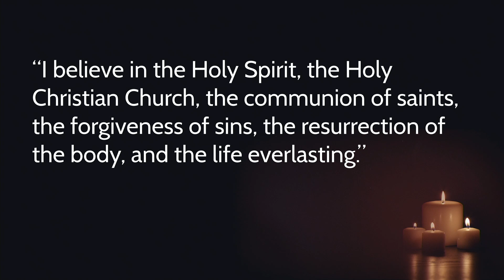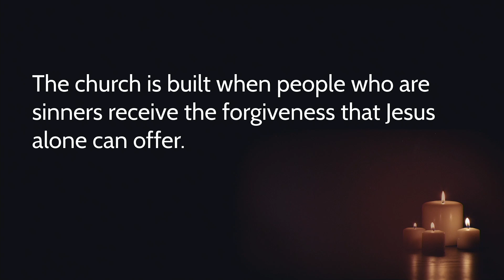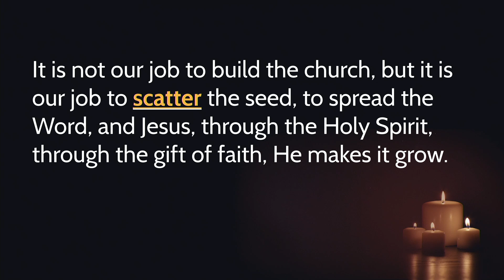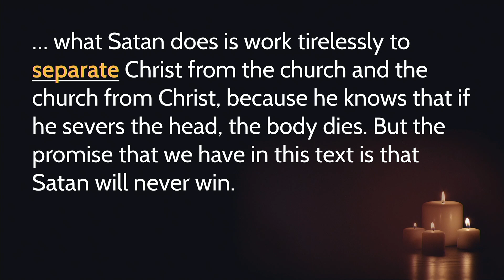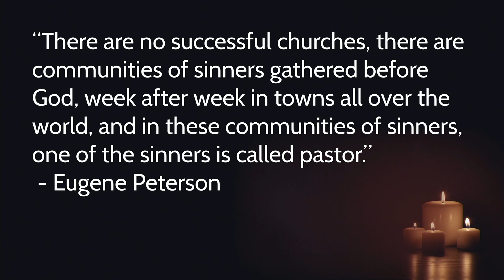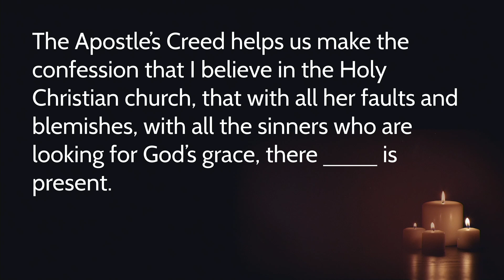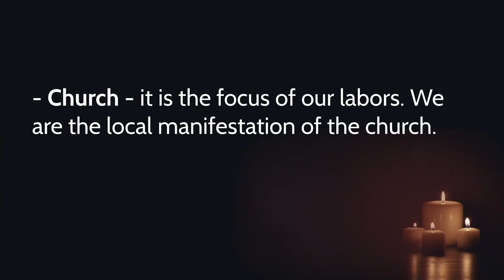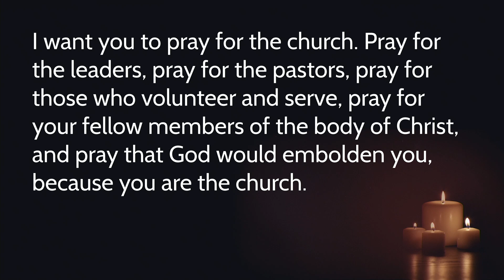Sermon:Holy Christian Church, Communion of Saints|Matt. 16:13-20|Peter Confesses Jesus as the Christ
“The Apostles’ Creed: Holy Christian Church, Communion of Saints”
Acts 2:29-41; Matt. 16:13-20
Oct 31 – Nov 3, 2024
Pastor Kyle Backhaus

Lutheran Service Book License 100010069